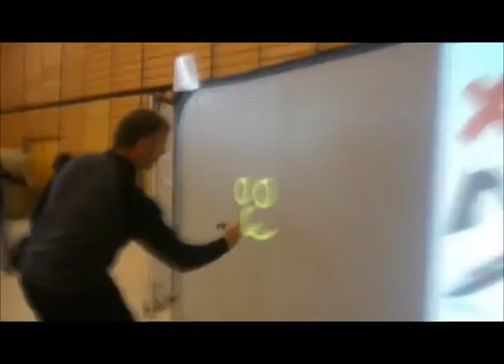Virtual Graffiti_Rencontres UFPI 2012_EDF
Virtual Graffiti ou le livre d'or interactif.
Avec un marqueur infrarouge, les participants peuvent dessiner sur un écran et laisser libre cours à leur imagination (dessin, messages..).
Les réalisations graphiques sont ensuite projetées sur écran tout au long de la soirée